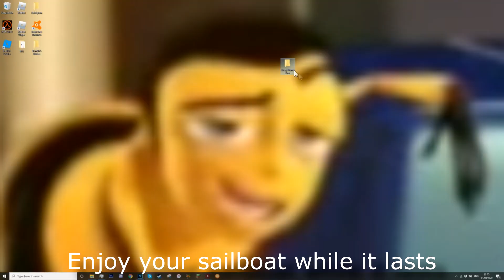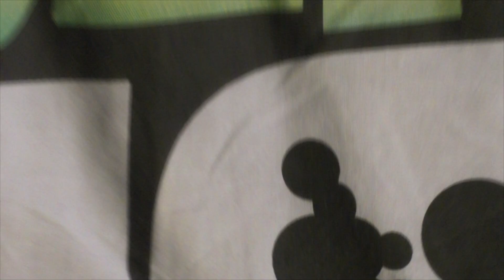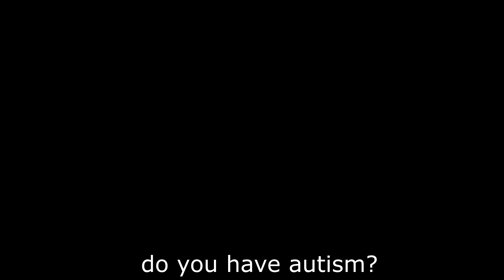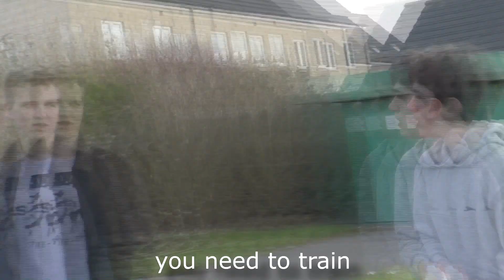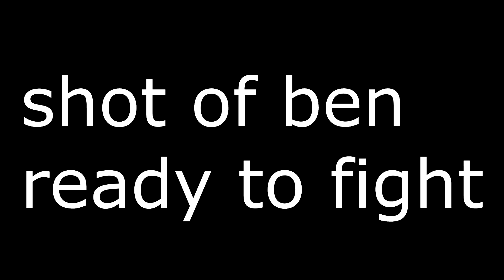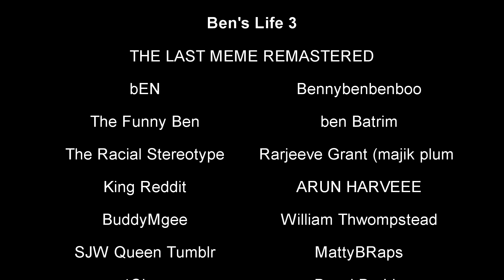BEN'S LIFE 3: REMASTERED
Welcome to the definitive version of Ben's Life 3, fully edited and cut down to be funnier, faster and more entertaining. Perfect for anyone who has never seen the original film before the final installment in summer.

Synopsis: Ben must team up with his worst enemy to find the last meme which will magically bring back memes after they were destroyed by the sinister King Reddit and Queen Tumblr